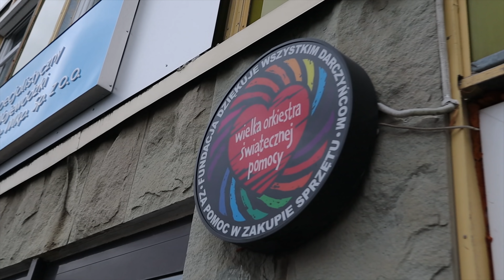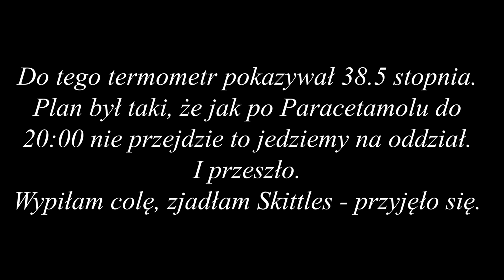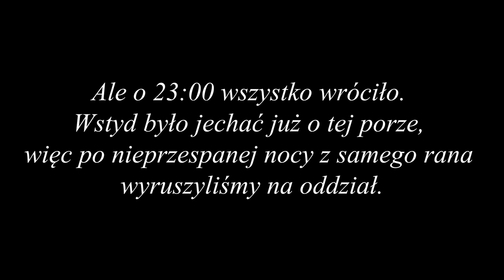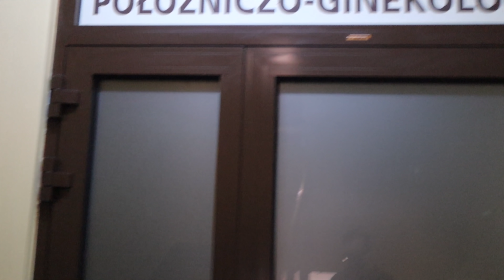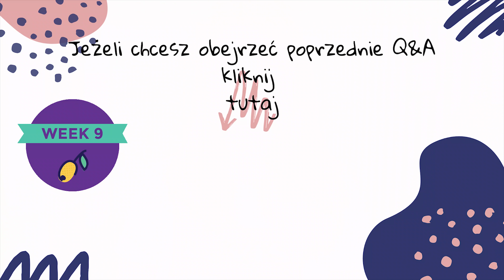LEŻAŁAM W SZPITALU! | VLOG O CIĄŻY PO IN VITRO #10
⌚Nowe filmy ZAZWYCZAJ W KAŻDĄ ŚRODĘ i NIEDZIELĘ 📅